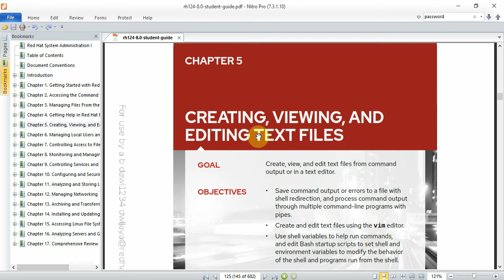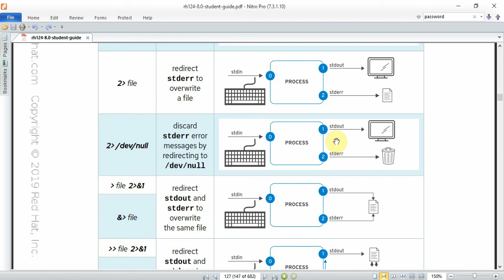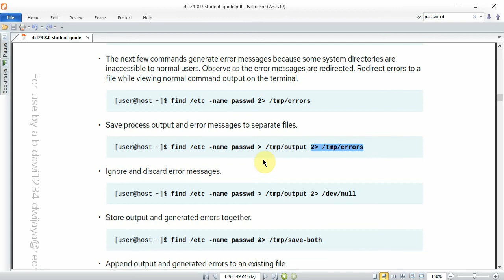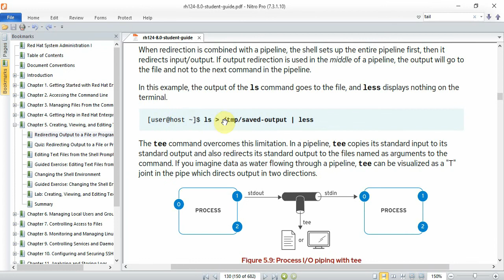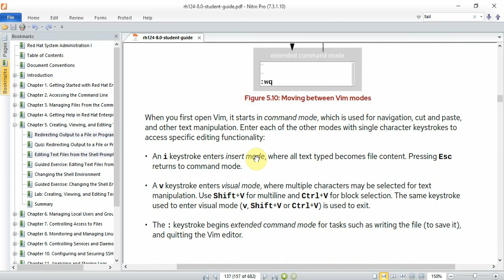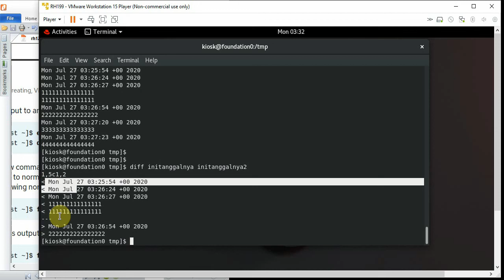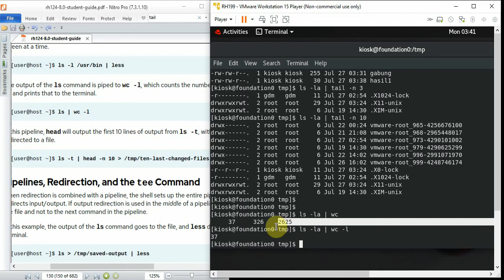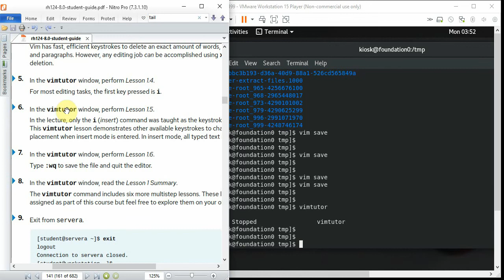"Free Training RH124 - Red Hat Certified Sys Admin [5. RHCSA Introduction & Chapter 5.1]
"Free Training RH124 - Red Hat Certified Sys Admin
[5. RHCSA Introduction & Chapter 5.1]

Materi ini sebetulnya Materi Berbayar, namun saya upload untuk berbagi ilmu.
Semoga bermanfaat.